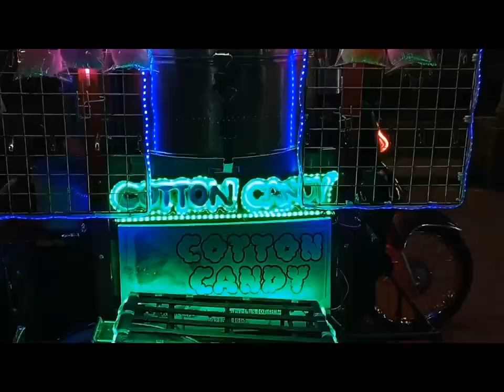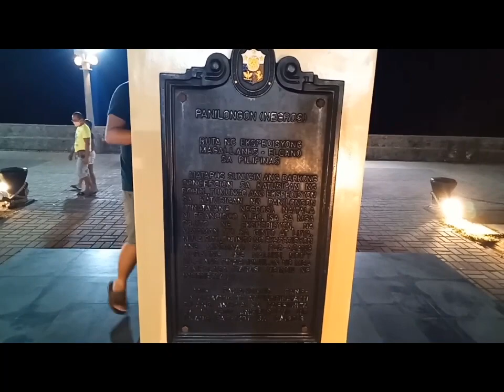DUMAGUETE PARK PLACE/MADISKARTING POGITO#walkingaround#familybonding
dumaguete is a nice park place near siliman university known university indumaguetehow many years until now